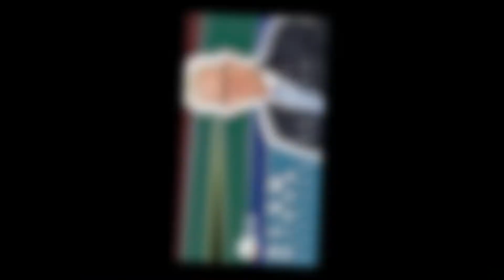Get to know Premier of the Western Cape, Alan Winde